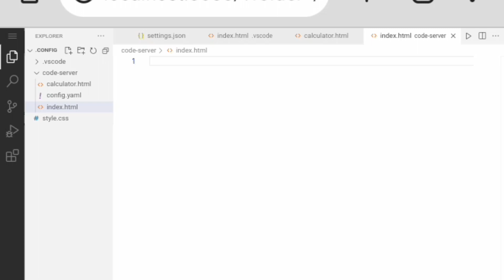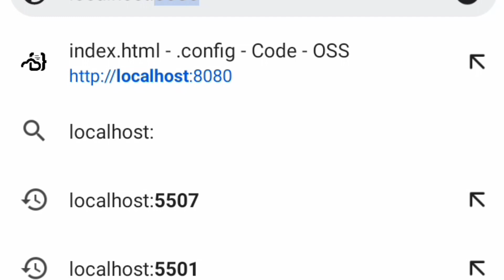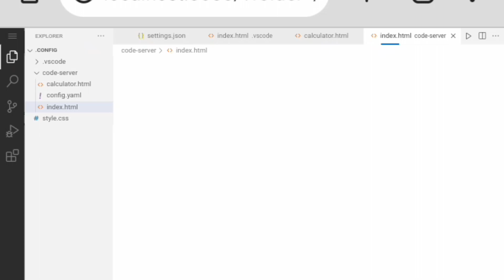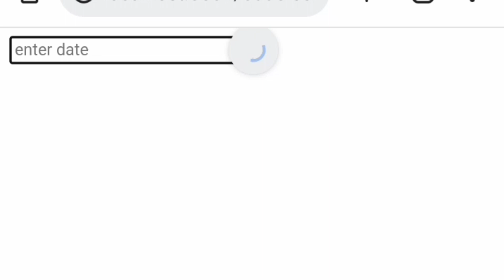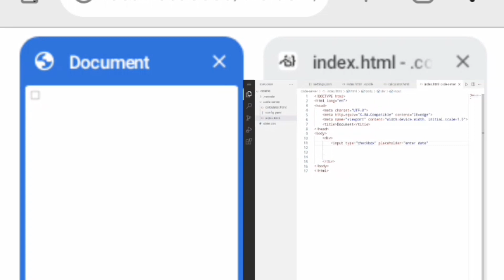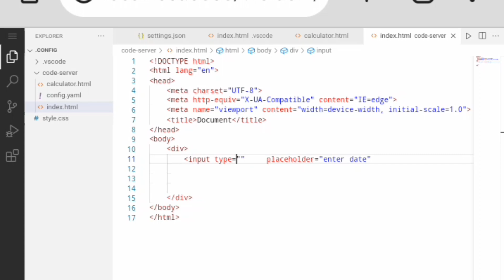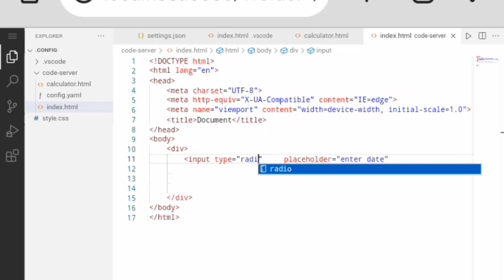Html Full course part twelve | How to use input tag in html | Web development with html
Html Full course part 12 | Html Full course in hindi | Html language full course in hindi language | How to develop a website | Website development using html | Html course part twelve

html language course
htm language full course in hindi